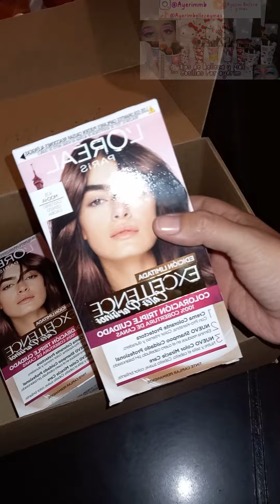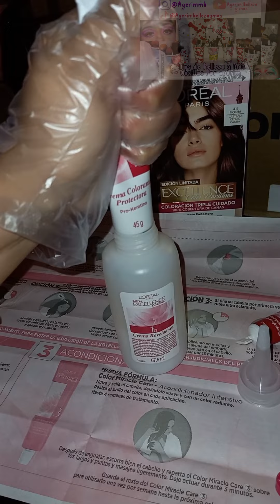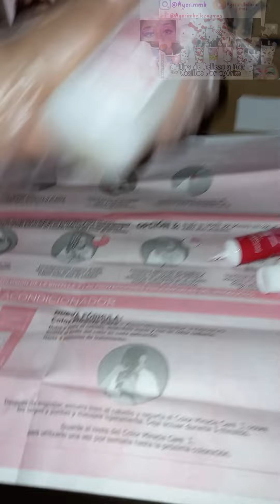Nuevo Tinte de L'Oréal Cafés Parisinos tono mocha , aplicación y reseña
Bonitas hace unos días pinte mi cabello con el Nuevo tinte de L'Oréal Paris  de la colección de edición limitada de cafés parisinos , y este fue el resultado, puedo mencionar que al aplicar el tinte me ardían mis ojos y me lloraron, ya que es un producto con aroma fuerte y penetrante, al ya colocarlo obtuve un color café oscuro , en mis crecimientos se veía un poco más claro que en largos, sin embargo me dejo un color muy bonito e intenso, además de que con su tratamiento acondicionador me ayudo a ver mi cabello reparado, suave y brillante, te gustaría probarlo ???

Nuevo tinte de @lorealparis es la nueva colección de tintes CafesParisinos , en esta ocasión me tocó probar el tono #4.15 Mocha CatañoCenizoCaoba , esta colección está formada por 5 tonos diferentes, así que vamos a conocerlos y probarlos MiCafeParisinoForMe MiCafeParisino TinteLoreal CabelloCafe TinteMocha TintesCafes Loreal tiñetucabello Ayerim AyerimBellezayMas hairtransformation @formetipsmx For_me Tips México For_me Tips México For_me Tips México L'Oréal Paris